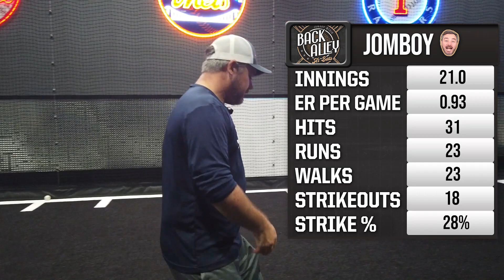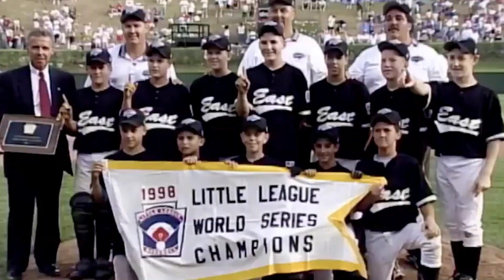TIGHT battle at Todd Frazier's house! | Back Alley At Bats Ep. 19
Jomboy and Jake travel to Toms River, NJ to take on the pride of Toms River, and MLB Stud, Todd Frazier. Todd teams up with Nicky Cass and his son Blake to battle Jomboy and Jake in his personal batting cage!